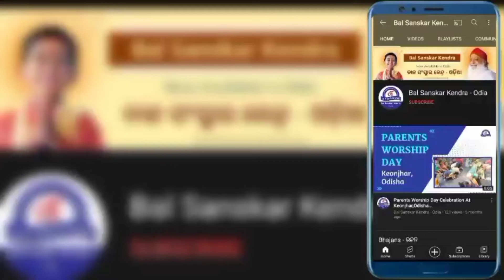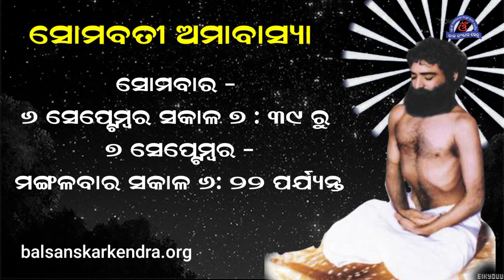ଅବଶ୍ୟ ଲାଭ ଉଠାନ୍ତୁ ସୋମବତୀ ଅମାବାସ୍ୟାର